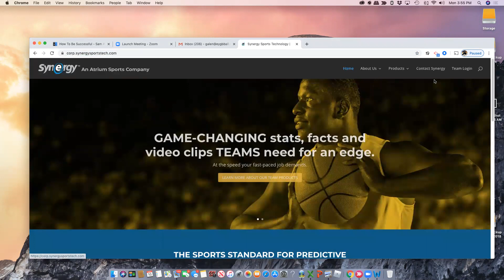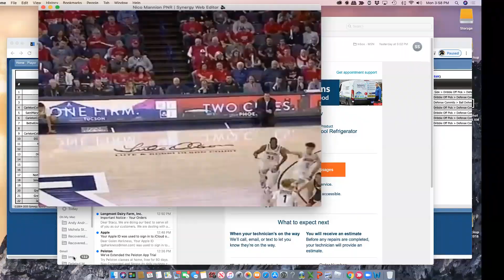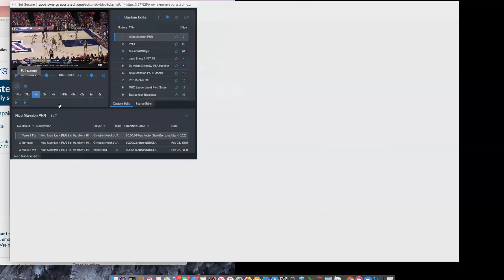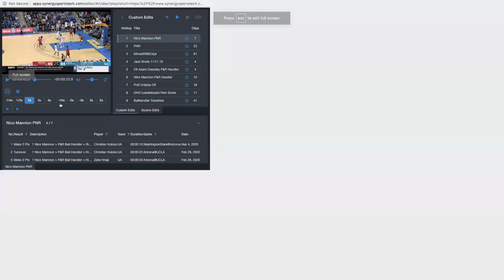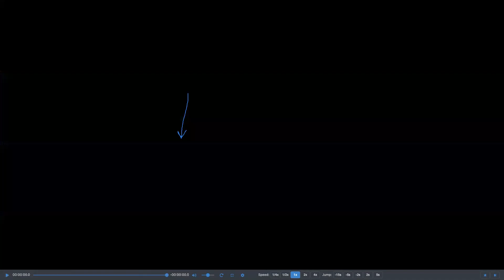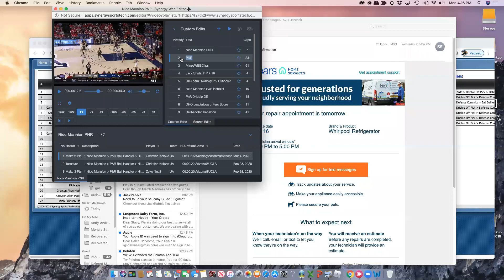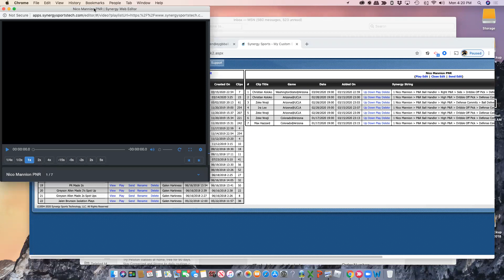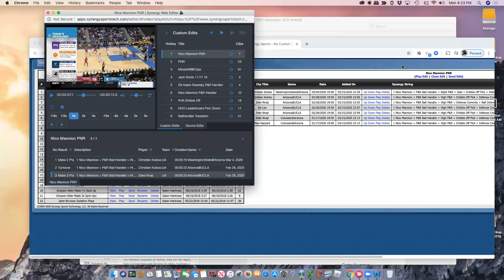PNR Video Session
In an effort to keep the basketball community together Join Coach Mike Moskowitz online for a LIVE AND FREE Game Video Study Session.

Coach will breakdown the Pick and Roll reads and plays made by Nico Mannion of Arizona.

Monday March 16th from 4 to 4:30 pm Mountain time

Lets learn about:

1. How the defender covers the ball handler
2. The scoring options off the PNR.
3. Reads made to make the right pass to the pop or roll.